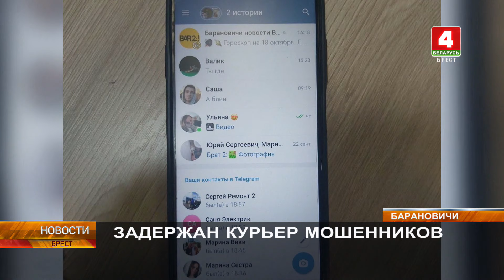ЗАДЕРЖАН КУРЬЕР МОШЕННИКОВ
В Барановичах предотвращена очередная попытка мошенничества. В милицию обратилась 76-летняя жертва телефонных аферистов.